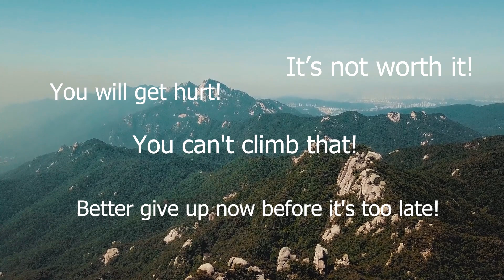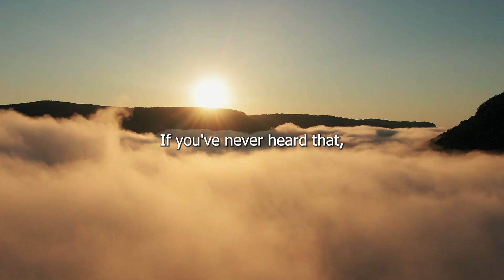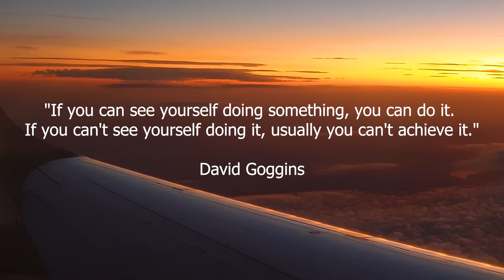NEVER LET OTHERS TELL YOU WHAT YOU CAN'T DO | Short Motivational Story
A Motivational Video Short Story.